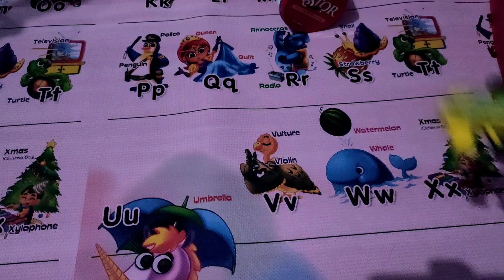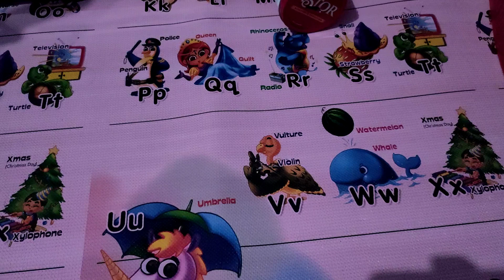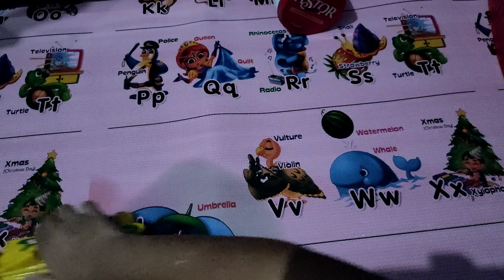Mobil Balap Warna Kuning || Tamiya Keren